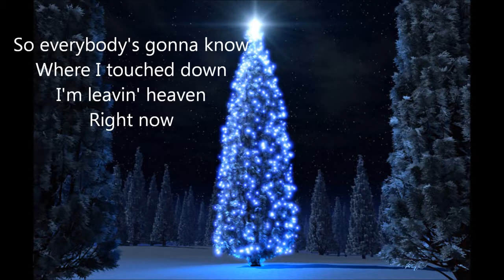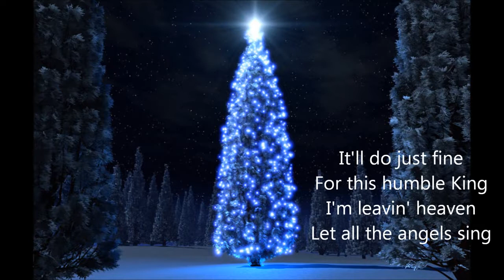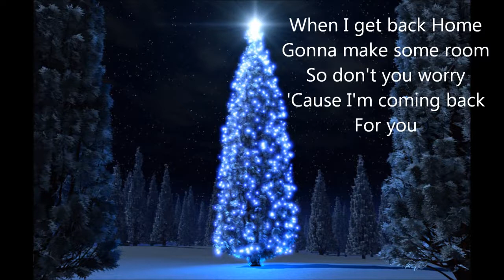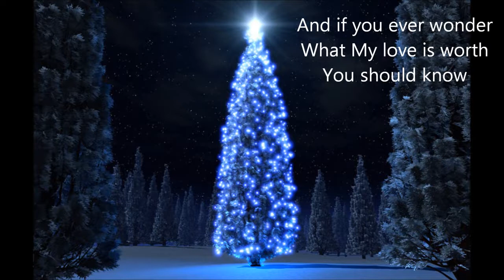Leaving Heaven Matthew West